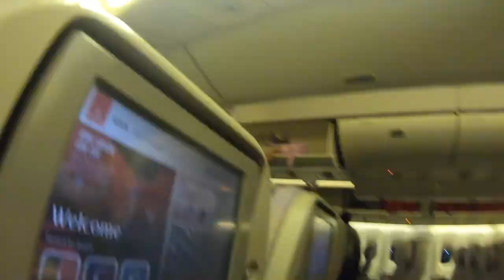costa mediterranea ship life (buhay barko ni binkey)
life onboard cruise ship costa mediterranea before transforming into adora mediterranea